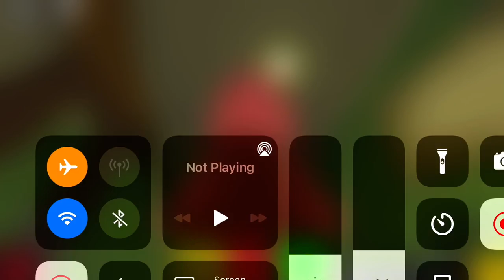I stand corrected